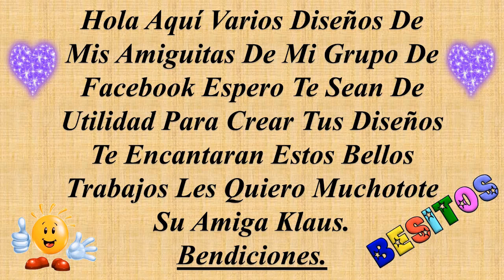DISEÑOS JUEGOS DE BAÑO #12 (IDEAS)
eltoqueklaus,juegosdebaño,bordadosamano HOLA A TODOS !! QUE TAL, EN ESTA OCACIÓN LES MUESTRO ALGUNOS DE LOS BELLOS TRABAJOS QUE CON ESFUERZO, AMOR Y DEDICACIÓN ELABORAN MIS HERMOSAS AMIGUITAS DEL GRUPO DE FACEBOOK PARA QUE VEAN TAN BELLOS JUEGOS DE BAÑO HECHOS POR CADA UNA Y A LA VEZ COMO UNA MUESTRA DE AGRADECIMIENTO PARA ELLAS POR SU DEDICACIÓN Y APOYO GRACIAS, ADEMAS NO OLVIDES QUE TE VOY ENSEÑANDO PASO A PASO COMO HACER TODAS LAS BELLEZAS QUE VEZ EN ESTE TU CANAL Y EL TIPO DE MATERIAL A UTILIZAR, REGALAME UN DEDITO ARRIBA O UN LIKE, NO OLVIDES SUSCRIBIRTE AL CANAL PARA QUE TE LLEGUEN LAS NOTIFICACIONES DE VÍDEOS QUE SE VAN SUBIENDO, TAMBIÉN PUEDES SEGUIRME EN LAS DIFERENTES REDES SOCIALES NO OLVIDES COMPARTIR ESO ME AYUDA BASTANTE Y ASÍ SIGA ESTE TU CANAL SEAMOS FELICES, BESITOS Y RECUERDEN QUE SE LES QUIERE MUCHOTOTE .
GRACIAS.